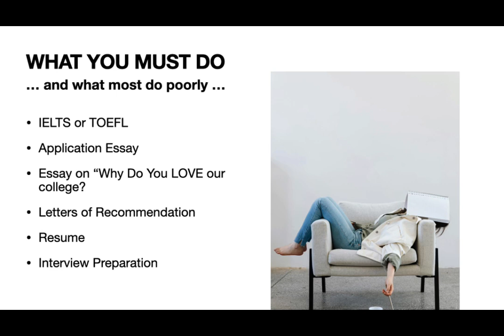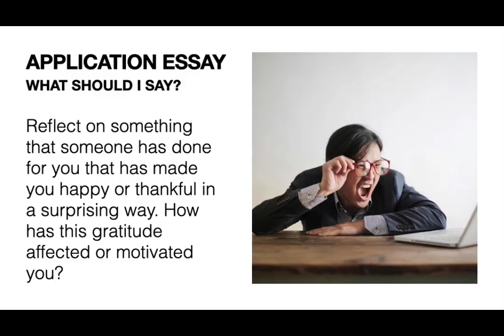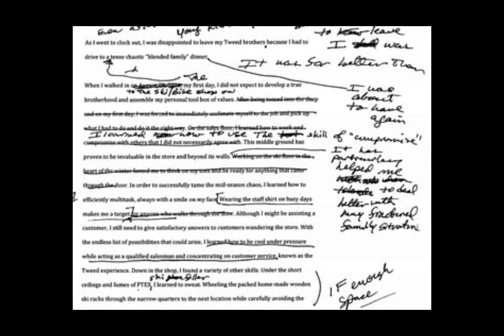FREE "HOW TO GET ACCEPTED TO COLLEGE" VIDEO - UPDATED 10 JUNE 2024